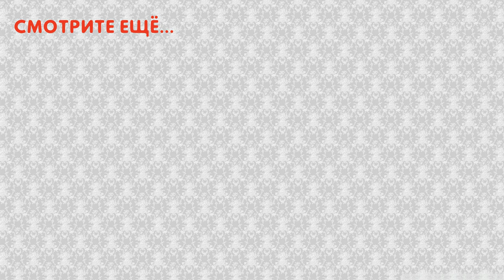Поделки из жестяных банок своими руками. Идеи декора и полезные самоделки из жестяной банки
Что можно сделать из жестяной банки? Красивые и полезные_поделки из консервных или пивных банок своими руками - идеи_декора для дома и полезные самоделки из жестяных банок вы найдете в этом видео.

Смотрите также другие полезные видео по теме!

Декор и поделки своими руками из гальки и речных камешков. Идеи эко украшения для дома, дачи и сада

Атлас Интерьеров - канал для тех, кто планирует ремонт своими руками, хочет изменить дизайн и интерьер, выбрать стильную мебель, отделку для стен и текстиль. Владельцы загородных домов найдут на канале отличные идеи для дачи и сада, варианты ландшафтного дизайна. А идеи поделок и полезных самоделок помогут создать уют в доме или неповторимую атмосферу в вашем саду.